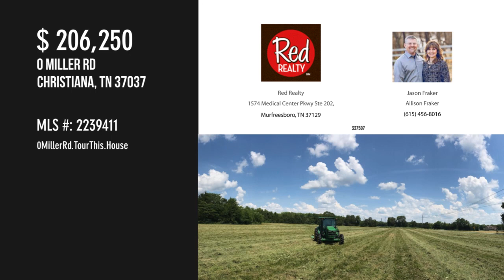0 Miller Rd, Christiana, TN 37037 - Jason Fraker Allison Fraker - MLS 2239411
MLS 2239411

Build your dream home on this 8.25 acres already perked for a 3 bedroom home.  City water run to lot opening.

Contact Agent:
Jason Fraker Allison Fraker
Red Realty